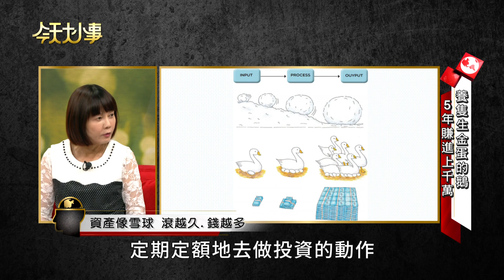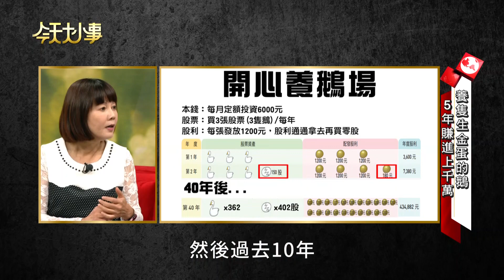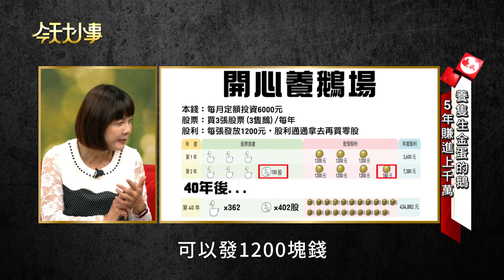投資靠『養鵝』 輕鬆錢滾錢！【今天大小事】精華版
💡精彩內容💡
善用養鵝場理論，
每月定期定額投資，
錢滾錢好輕鬆！

💡播出時間💡
YouTube  週三到週五 晚上10點播出